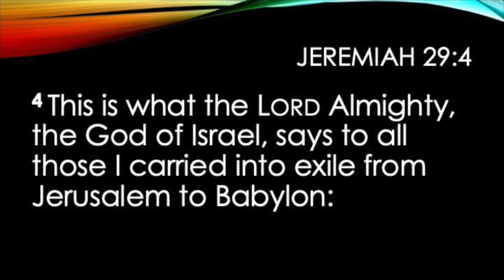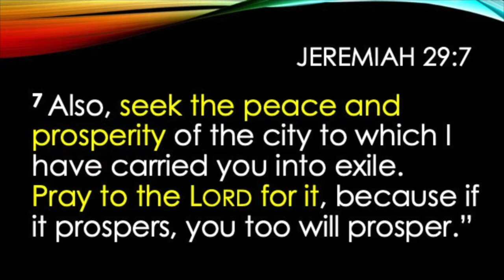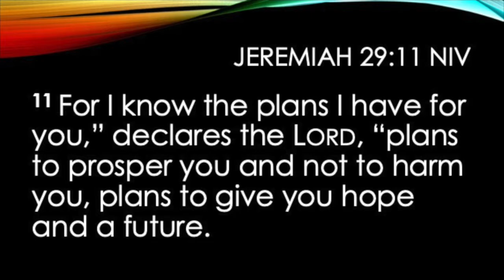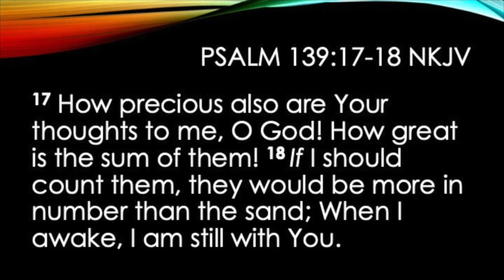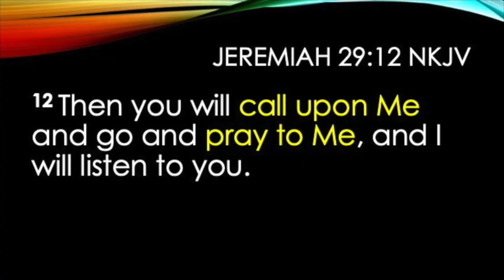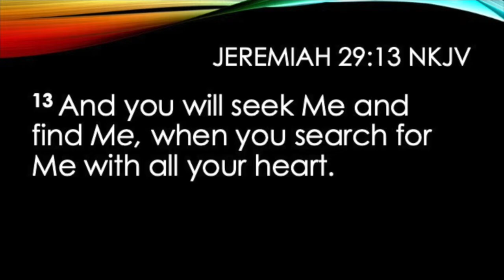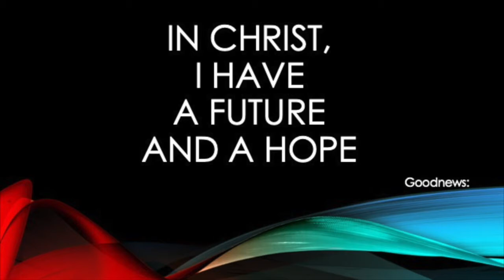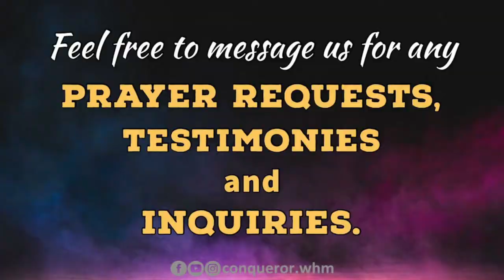CWHM MIDWEEK SERVICE | SEPTEMBER 30, 2020 FULL VIDEO